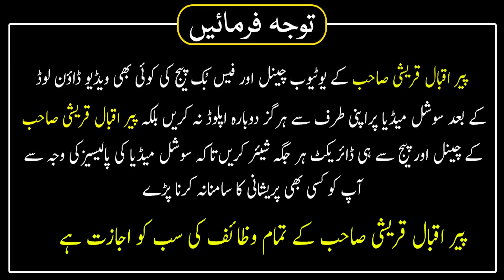Ghar Fitri Tariqe Ka Kam Karna Latest Bayan 2021 | Peer Iqbal Qureshi Official